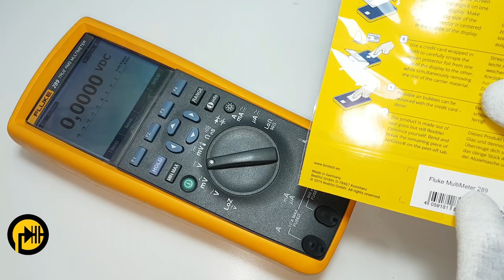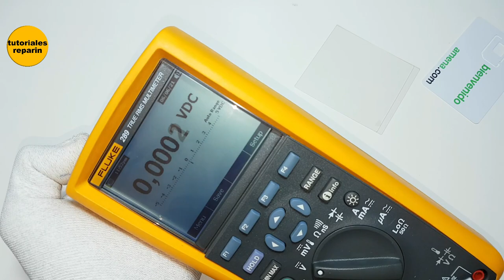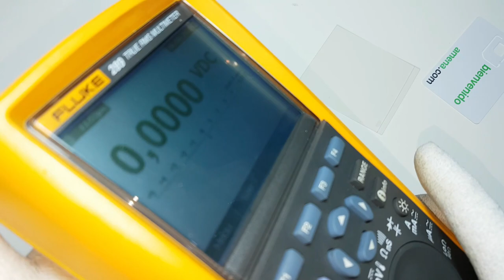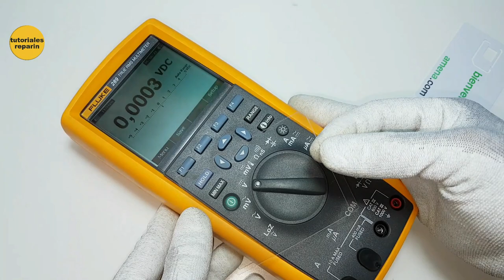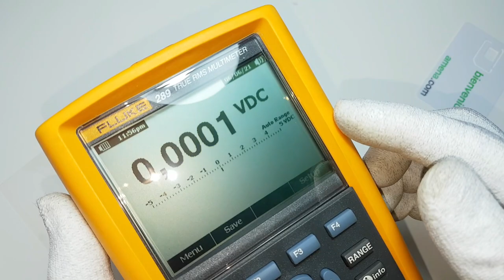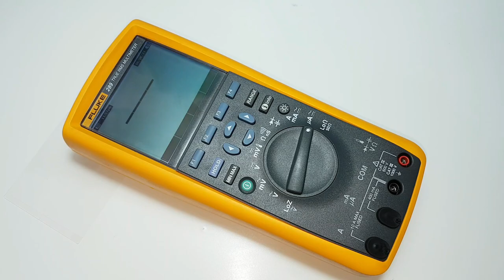🔴 Protector de Pantalla FLUKE 289 Screen Protector BROTECT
🔴 Protege la pantalla de tu fluke de los arañazos 😱

➡️ Protector pantalla FLUKE 189 187 👇:

➡️ Protector pantalla FLUKE 289 287 👇:

➡️ Protector pantalla FLUKE 87V 👇:

➡️ LCD FLUKE 287, 289 👇: